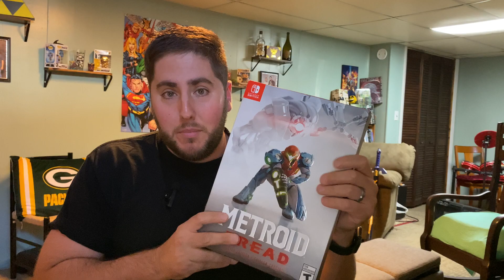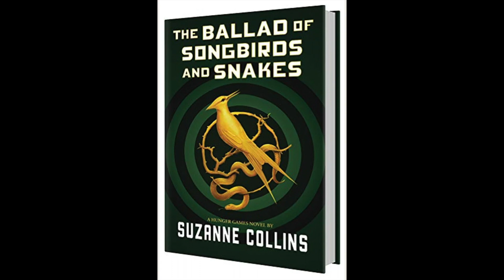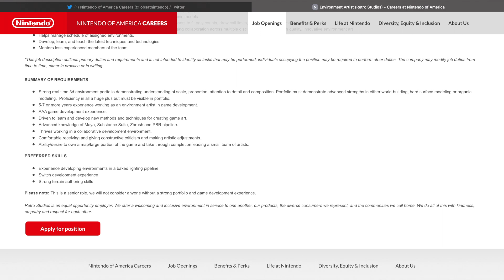Metroid Prime 4 - An Unpopular Opinion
I wanted to start a conversation about what you guys think of MetroidPrime4. Personally, with its development progress so far (scrapped and restarted in 2019, no details since, and the latest NintendoDirectSeptember2022 has come and gone and still no updates), I have some concerns I wanted to voice. What are your thoughts on it?